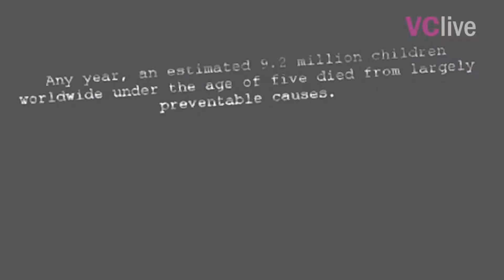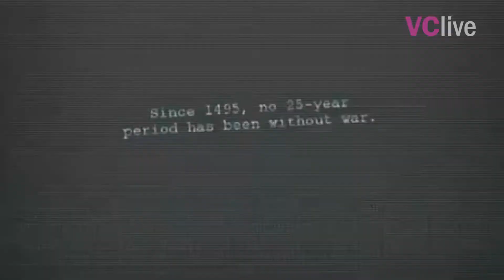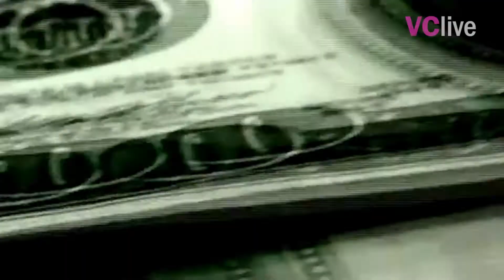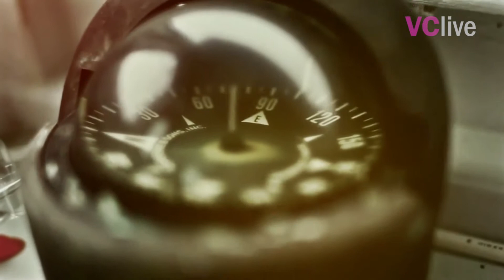Vida Candanga 75 Parte 01 - Top 3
Nesse video disponibilizamos pra vocês o TOP 3 da semana. Em 3º Lugar ficou a banda Rhestus com a música ""Games of Joy, Games of War, em 2º Lugar ficou a cantora Aíla com a música "Proposta Indecente" e em primeiríssimo lugar ficou o cantor Di Rodovalho com a música "Pescador"...Um programa do núcleo SmileWorkStudios com apresentação de Wesley Mcallister e exibição pela UNBTV, canal 06 da NET Brasília.

Agradecimento aos artistas do video que cederam os direitos autorais.